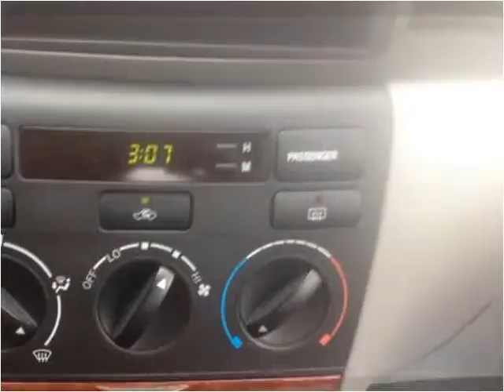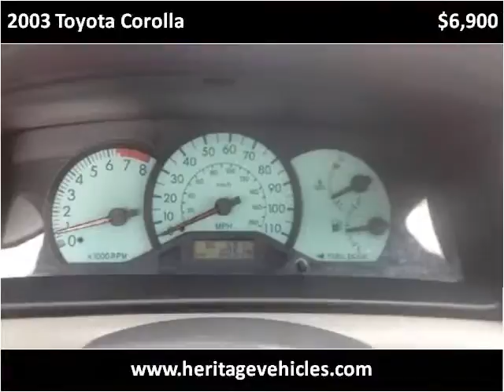2003 Toyota Corolla Used Cars Farmington , Palmyra , Cananda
This 2003 Toyota Corolla is available from Heritage MOTORS.